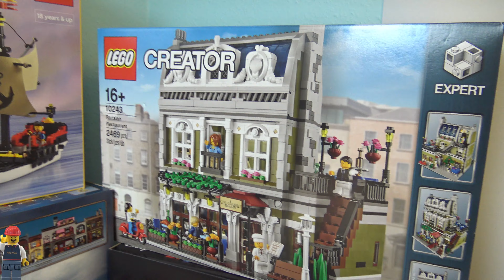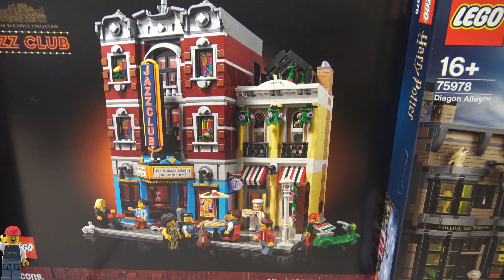Lego rummet 3 Byen vokser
Byen får en ny "lille", nyt layout